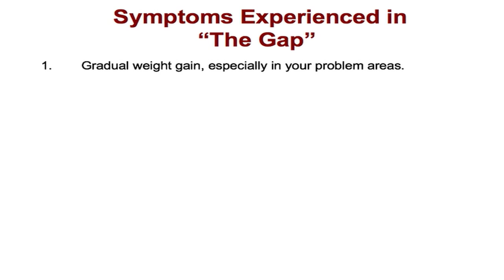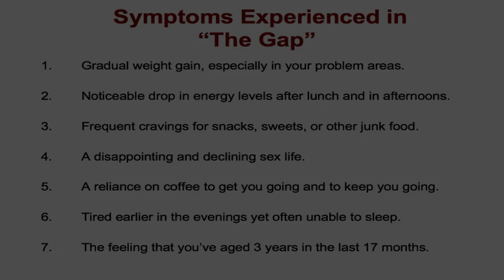The Shape of Your Life - 7 Q-Quiz